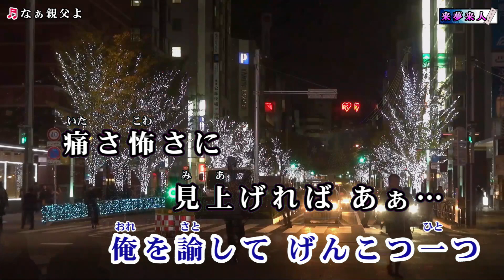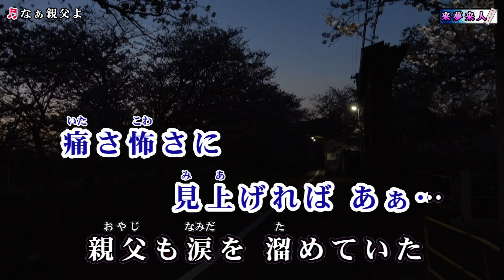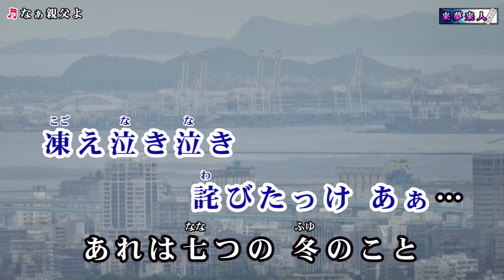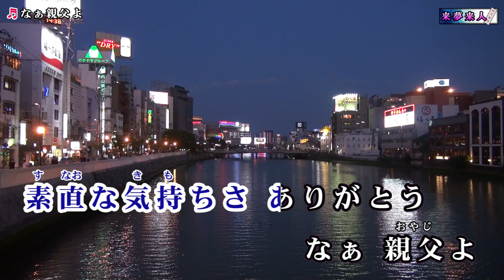一条貫太【なぁ親父よ 】カラオケ